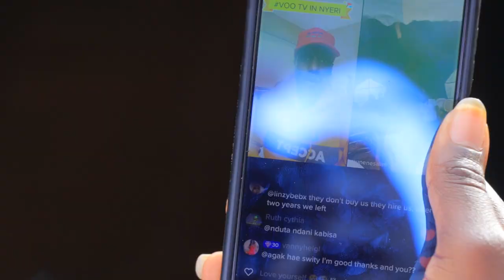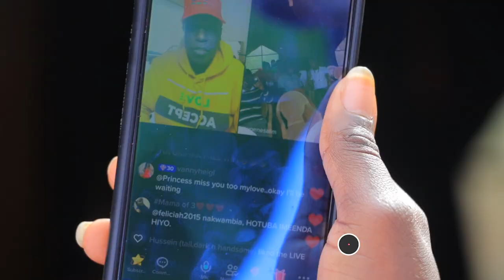VOO TV Nyeri Mission Trip To Visit James Githae (Jaymo) After Rescuing Him From Qatar